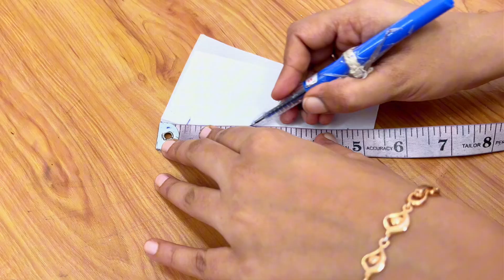Drop Baju Design cutting and stitching in hindi